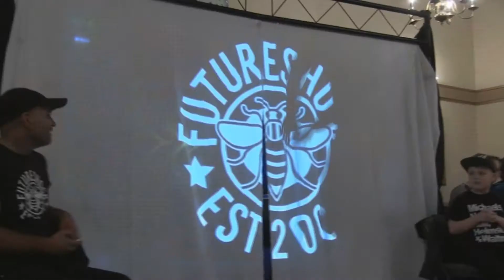AFTERSHOCK: Ashton Smith wants a CHAIN MATCH!